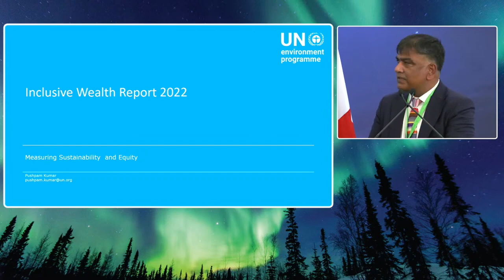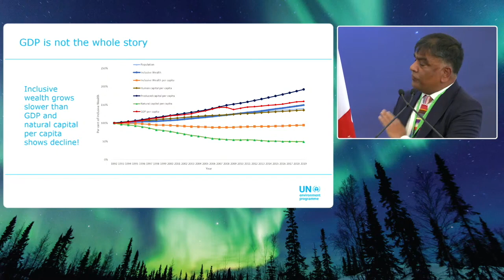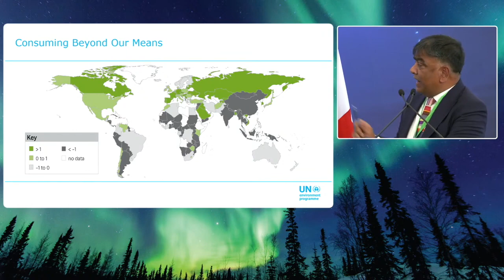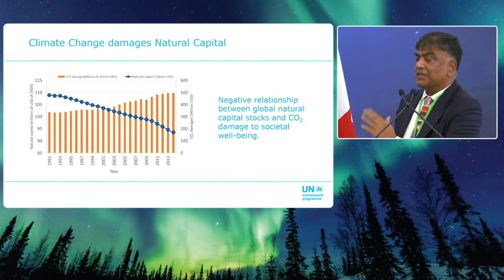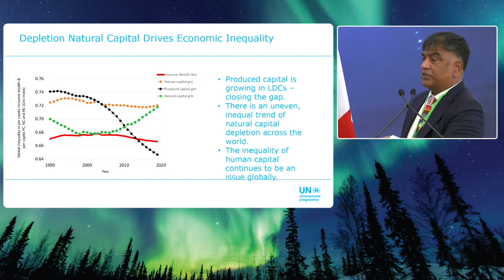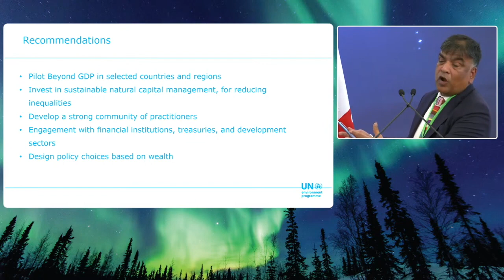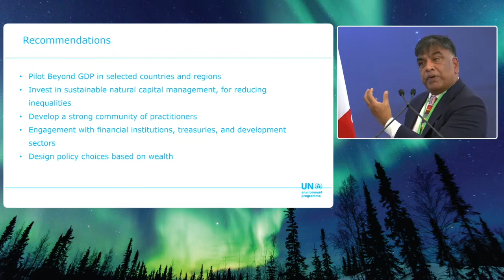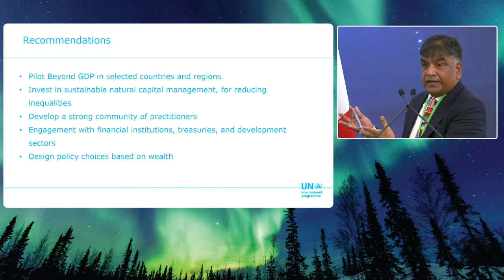Inclusive Wealth Report 2022 | Key Findings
At the 2022 UN Biodiversity Conference (CBD COP15) Pushpam Kumar of UNEP introduced the Inclusive Wealth Report 2022, which dives into the data on assets and production and the boundaries of produced, human, and natural capital for 163 countries from 1992 to 2019.